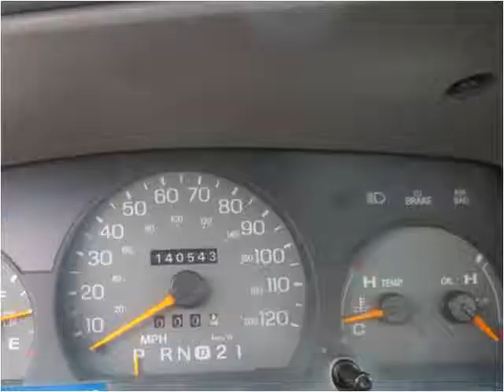1996 Mercury Grand Marquis Used Cars Brooksville FL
This 1996 Mercury Grand Marquis is available from Halo Autosports.